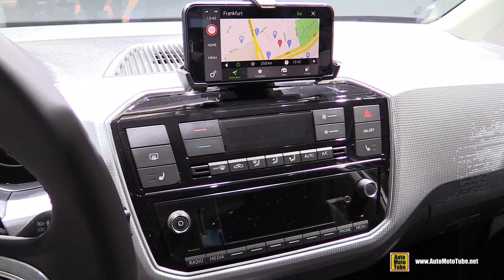2020 Skoda Citygo-e IV - Exterior and Interior Walkaround - 2019 Frankfurt Motor Show